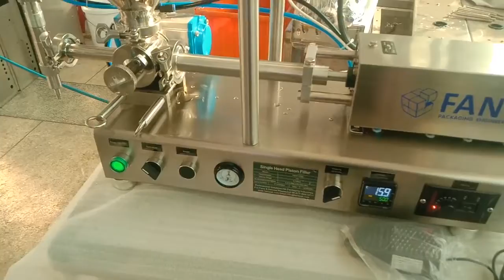Lipstick/lip gloss/cream/butter/sauce filling machine pump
It's commonly applicable for pharmaceutics, daily chemicals, cosmetics, foodstuffs, pesticides and other industrials.

Filling volume range is from 0.1ml to 5000ml by different models.

WENZHOU FANT PACKAGING ENGINEERING CO.,LTD
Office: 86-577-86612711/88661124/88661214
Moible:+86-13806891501